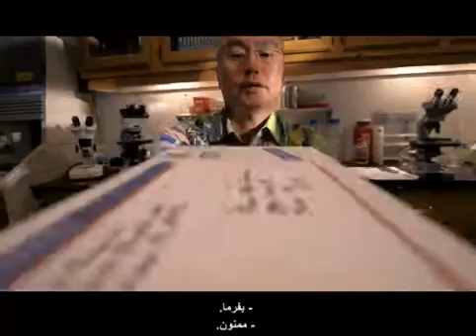best Scene in dexter 10 بهترین صحنه های فیلم دکستر